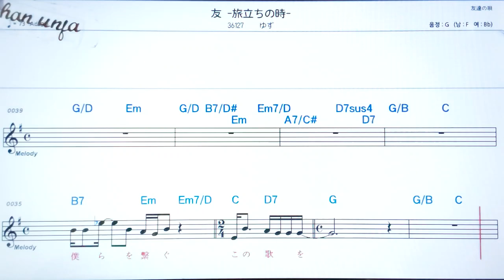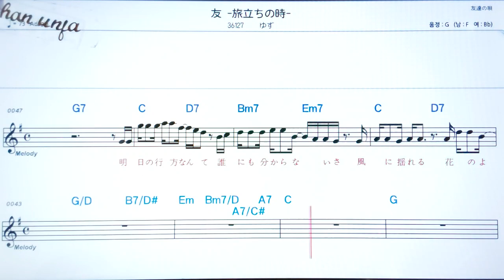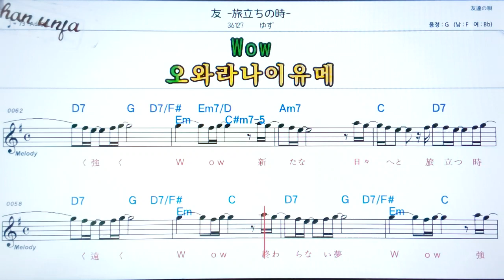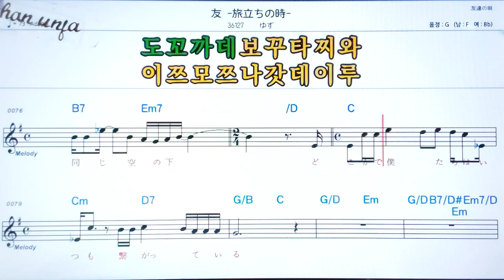토모타비다띠노토끼/유즈🤞日本の歌,일본노래.한,일 동시 독음 발음 표기💖악보, 코드, ,,Karaoke*카라오케 반주